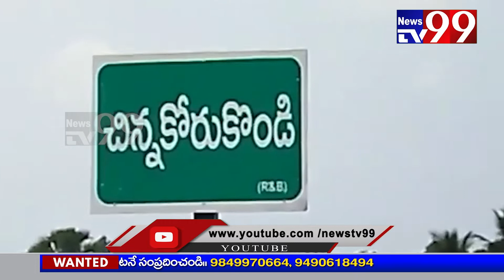రైతులను ప్రభుత్వం ఆదుకోవాలి